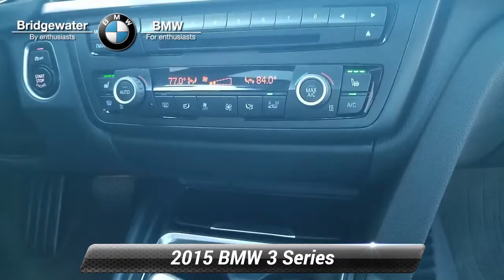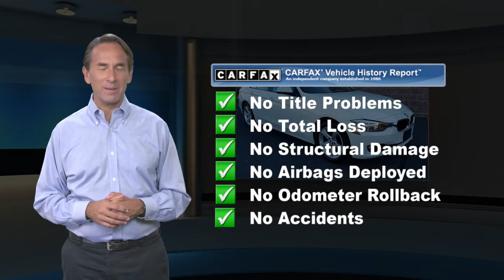Certified 2015 BMW 3 Series 328i xDrive, Bridgewater, NJ A6024U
[RLVID:809:6cc4d2f081d312ed:434d37347135c294:1]